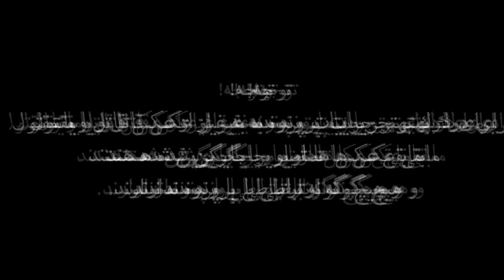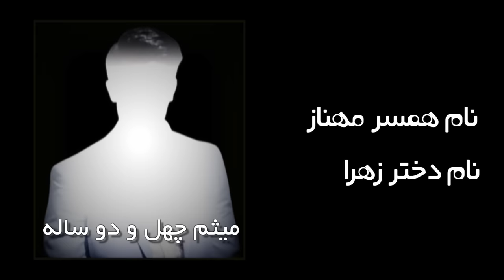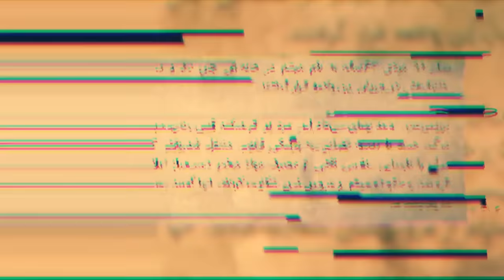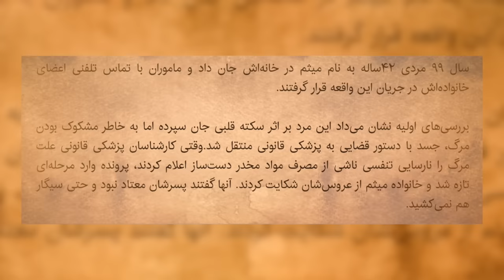قاتلی که برای کشتن قربانیش به عجیب ترین کارها دست زد